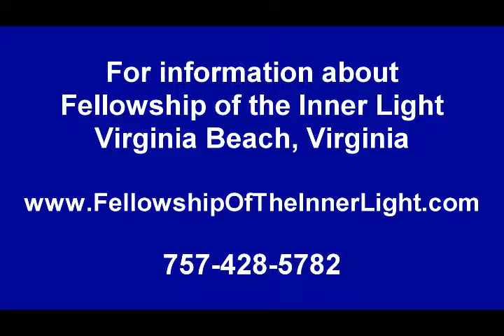Freeson Daugherty - Redefining religion and sin.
New school approach on what is old school.
Redefining religion and sin.